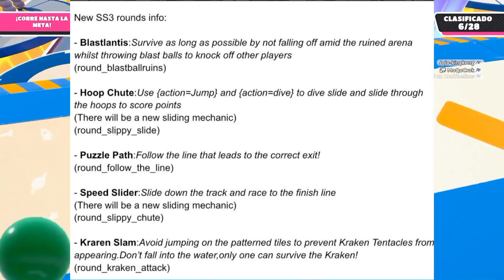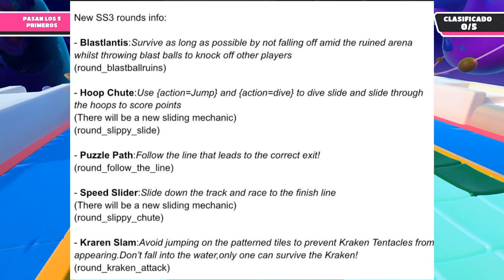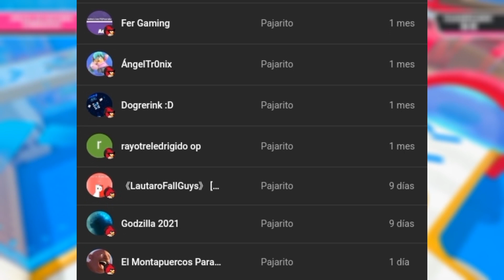LA TEMPORADA 3 GPT CAMBIARÁ FALL GUYS PARA SIEMPRE! Fecha, Modo Creativo, Speedruns, collabs,...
Créditos de la pantalla final del video a Angel Tronix